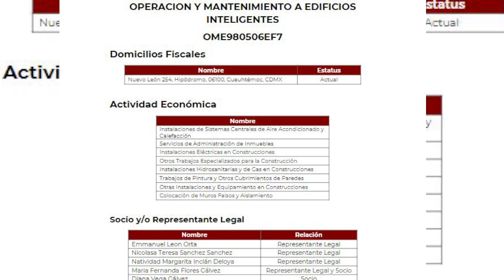Si tengo contratos con el gobierno afirma Xóchitl ￼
La senadora Xóchitl Gálvez afirmó que si tiene contratos con el gobierno federal desde la época de Vicente Fox pero que no sean por 1400 millones de pesos.